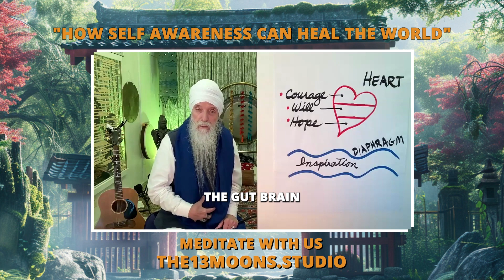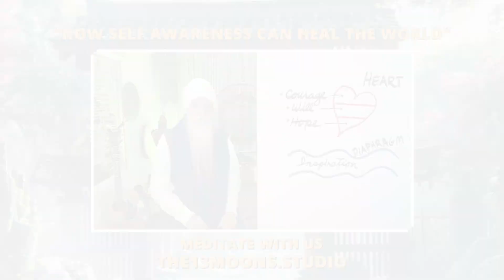How Self Awareness Can Heal The World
Did you know that by getting to know who you are and working on yourself, that you could heal the world around you.

Become a member at the13moons.studio